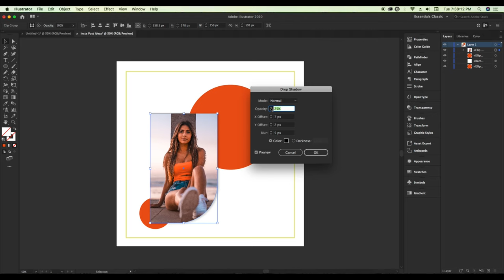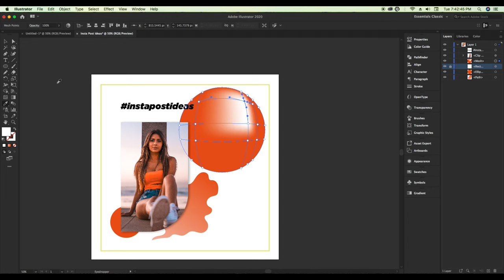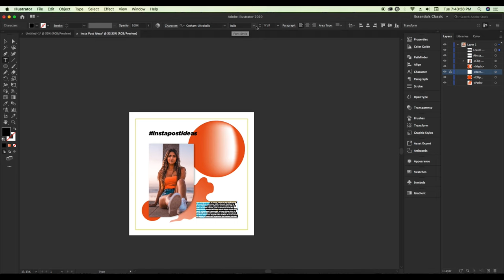design Instagram Post Idea in Illustrator cc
Instagram post story ideas
Instagram post design photoshop
Instagram post ideas
Instagram post design in illustrator cc
Instagram post-editing